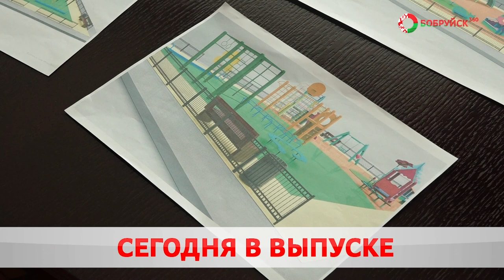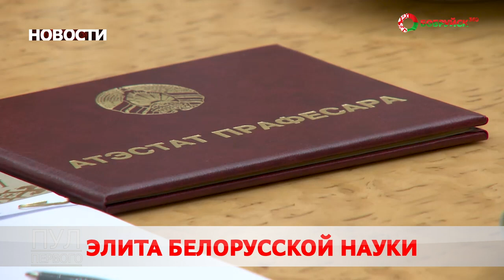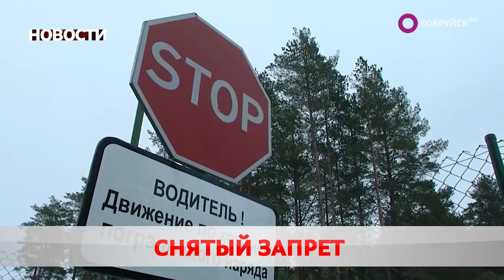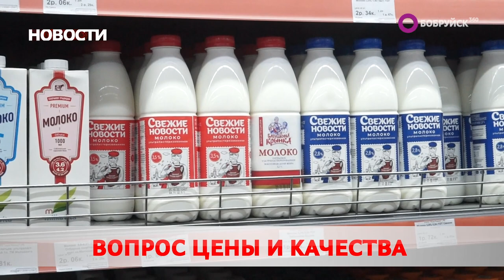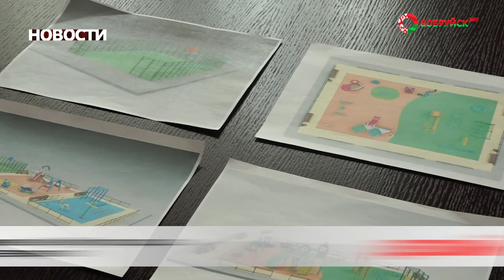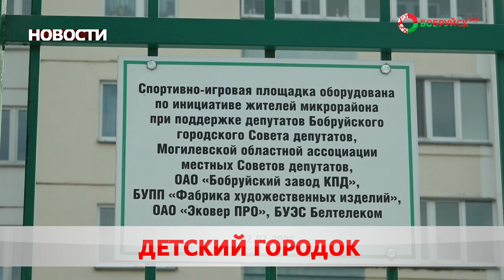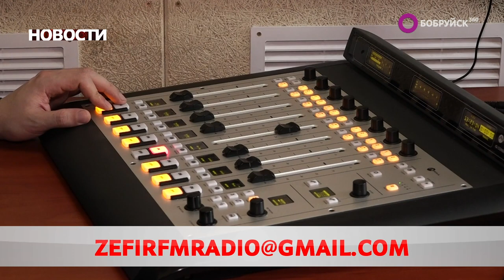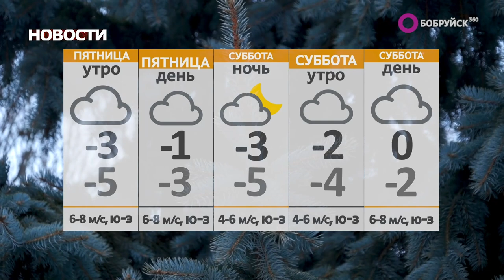Новости 09 02 23